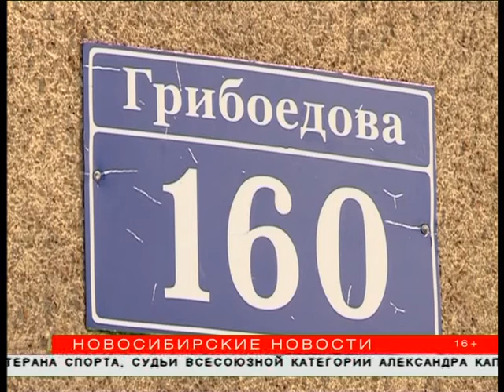Аварийные бараки в Новосибирске продолжат расселять по новой программе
Жители дома № 160 на улице Грибоедова рады, что их дом признали аварийным, и ждут переезда. Куда — не важно, лишь бы стены не трещали, а рядом была школа и детский садик. И шанс отпраздновать новоселье есть. В городе в этом году разработают новую программу расселения ветхого и аварийного жилья. Кроме того, привлекают застройщиков. Они получают участок земли под новостройки и помогают муниципалитету приобрести квартиры для жителей бараков.